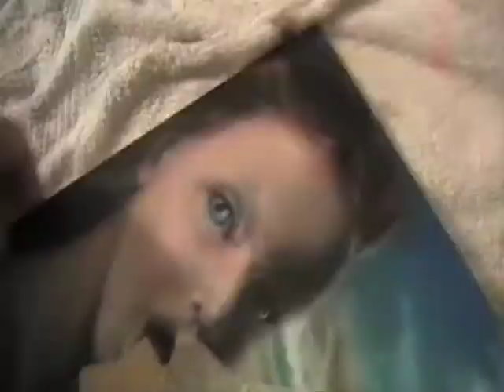mary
acrylic pa pa pa pa paint. the music in the video. Bear Hands "what a drag" and Freelance Whales "generator First floor"